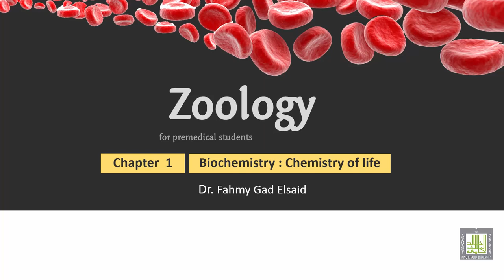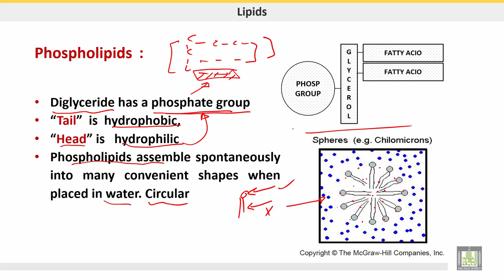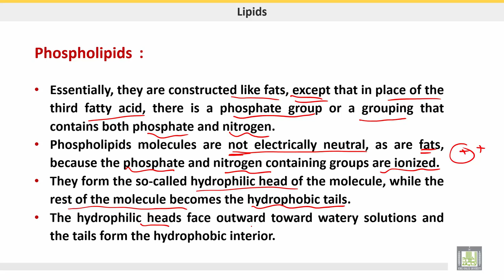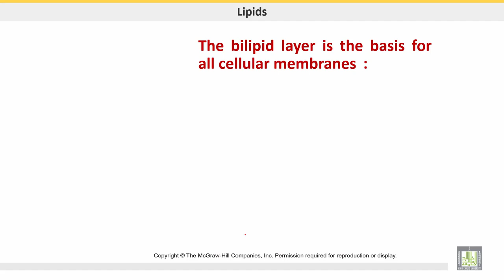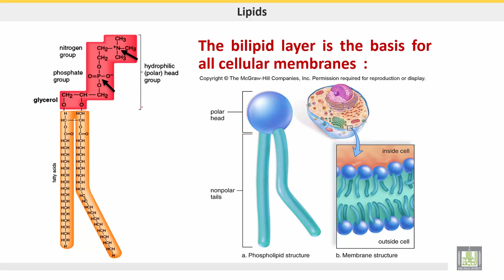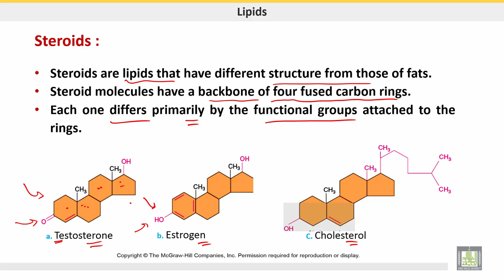علم الحيوان Zoology | الوحدة 1 | Phospholipids and steroids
الدرس 7 : Phospholipids and steroids
1-Structure of phospholipids
2- Structure of steroids